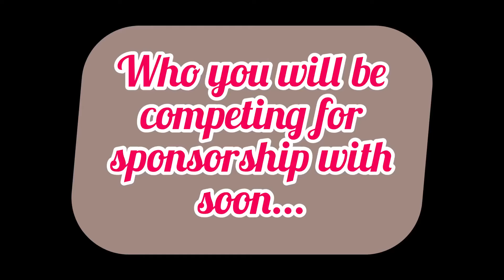Who you will be competing with for sponsorship in the future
This Junior racer is smooth. This is the sound bite everyone wants.